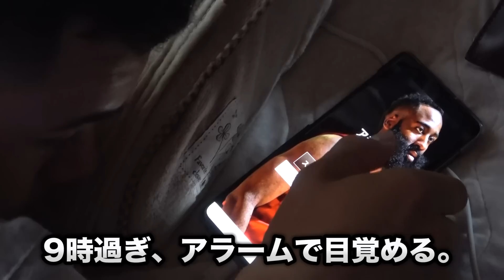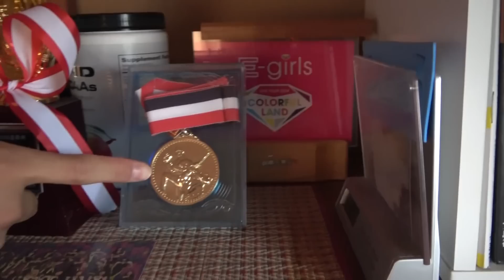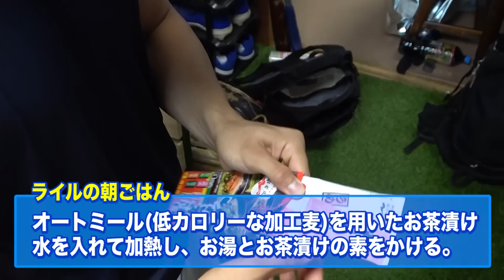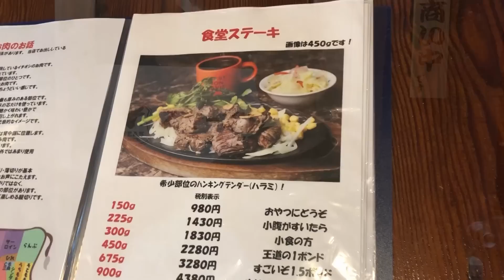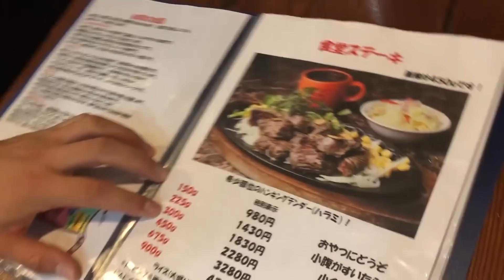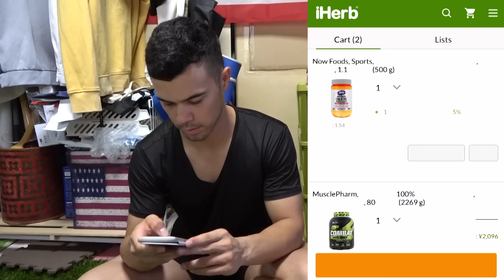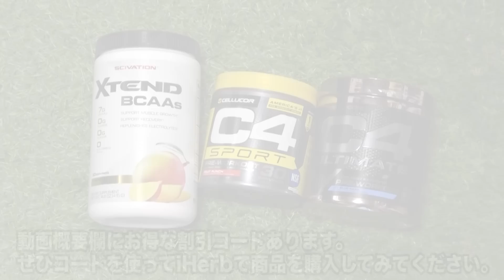【ライルに1日密着】野球・食べ物・筋トレ…とにかくストイック。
qooninTVの動画を見てくれたみなさんへ特別割引のお知らせです！
「BBD9981」の紹介コード、または、下記のURLでご確認ください！

Scivation, エクステンド、オリジナル、マンゴーマッドネス、14.8 oz (420 g)
Cellucor, C4スポーツ、プレワークアウト、フルーツポンチ、9.5オンス (270 g)
Cellucor, C4 Ultimate, Pre-workout, Icy Blue Razz, 13.4 oz (380 g)